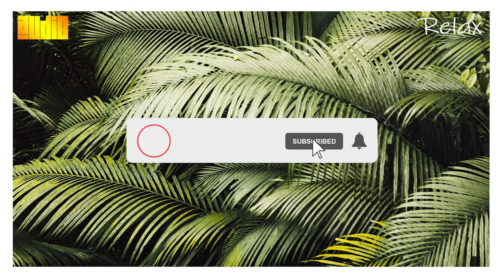موسيقى للهدوء و التأمل موسيقى للاسترخاء - royalty free - Audio No Copyrights Music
Audio - No Copyright Music is one of the safest YouTube channels dedicated to no copyright music for content creators.